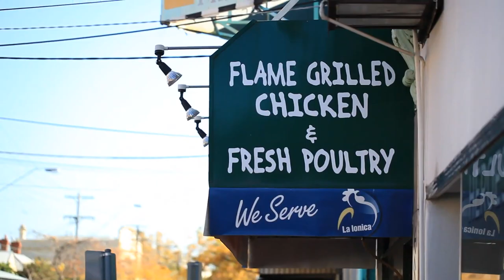Dave O'Neil - Cheap Lunch Episode 2 with Tommy Dassalo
Dave O'Neil and Tommy Dassalo eat chicken & chips from Super Tasty Rooster in a park.

Filmed by Dave Cleeve & Peter Shand. Edited by Dave Cleeve.